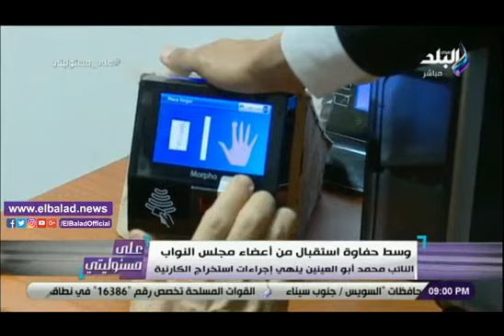وسط حفاوة الإستقبال النائب محمد أبو العينين يؤدى اليمين الدستورية